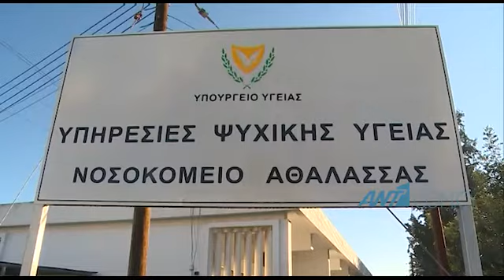Ψυχική Υγεία: Ημερίδα με θέμα «Τα δικαιώματα των ασθενώ κατά τη νοσηλεία»